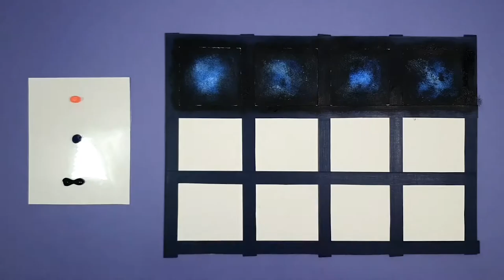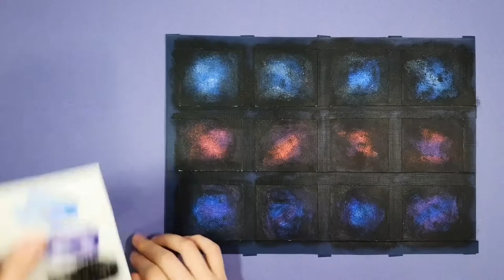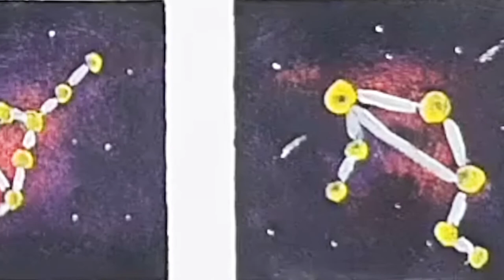How to Draw a Galaxy and Star Constellation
Hi. I’m Homey!

This video will show you how to draw and color a Galaxy and Star Constellation.

I used paints, sponge, cotton swab.

호미아트